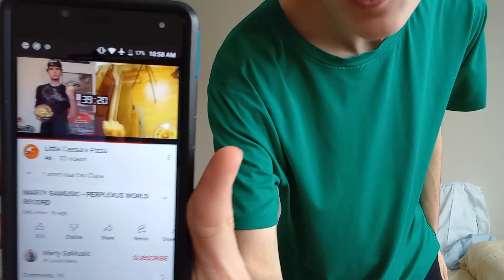Can I beat the Perplexus world record?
Is it possible to break the Perplexus world record, in only 5 tries?